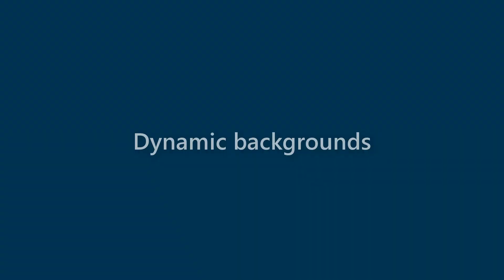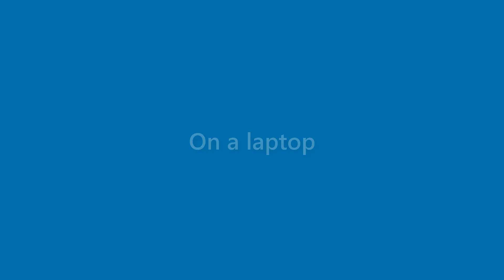Maximus Larsen - appearance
Name Look - Maximus Larsen - appearance. In this video we present "Maximus Larsen" name look and feel in various scenarios.
This video will cover:
How does "Maximus Larsen" look as a personal letterhead?
How does "Maximus Larsen" look on a business card?
How does "Maximus Larsen" look on a computer/laptop screen?
How does "Maximus Larsen" look with different background colors?
How does "Maximus Larsen" look with various fonts?